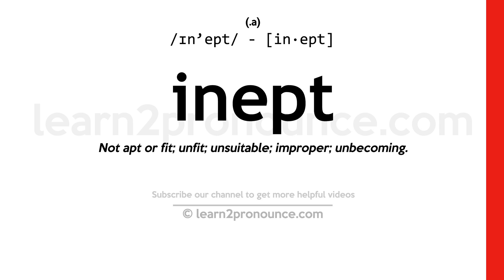Pronunciation of Inept | Definition of Inept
Inept pronunciation | How to pronounce Inept in English?
/ɪn`ept/
Meaning of Inept | What is Inept?
(1) (adjective) revealing lack of perceptiveness or judgment or finesse; (2) (adjective) generally incompetent and ineffectual; (3) (adjective) not elegant or graceful in expression;
What is Inept | Inept meaning and definition?